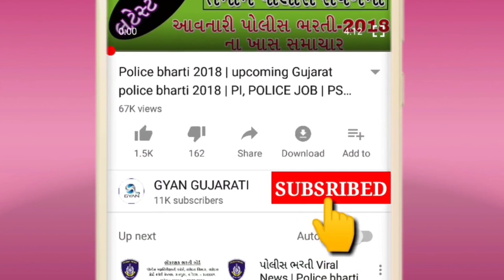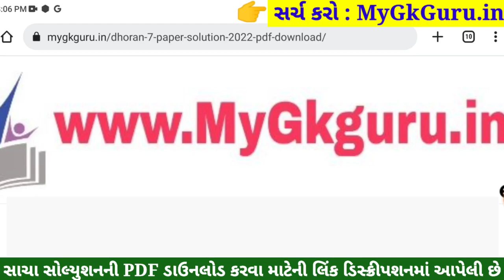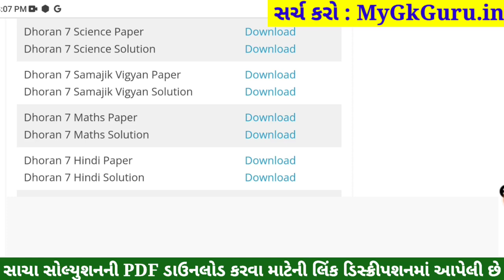STD 7 Science Paper Solution 2022 April, Dhoran 7 Science Paper Solution 2022 STD 7 Varshik Pariksha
Dhoran 11 Varshik Pariksha 2022 Science Paper Solution,